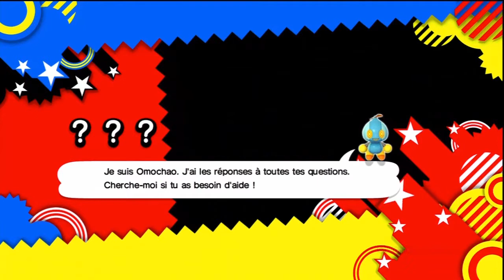Sonic Generations - City Escape Acte 2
Le prochain arrêt est City Escape, qui est le premier niveau de Sonic Adventure 2, et tout a été réintroduit dans ce niveau : La planche, les robots GUN, le camion GUN, et on a un décor flamboyant avec un remix du thème original, "Escape from the City".
A noter que le camion possède des scies, ce qui est nouveau.